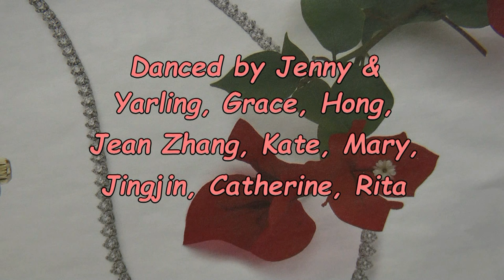Seasons - Derek Robinson - Line Dance